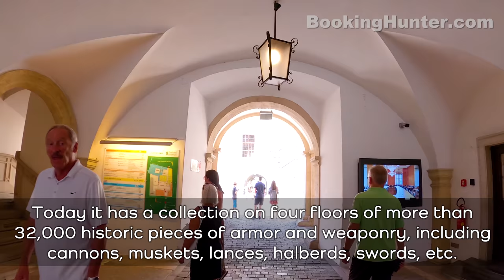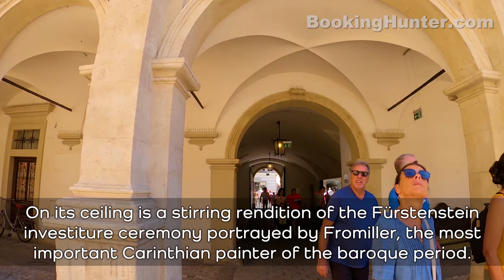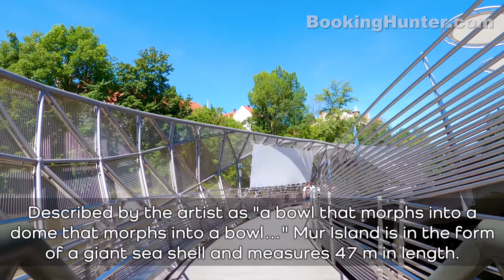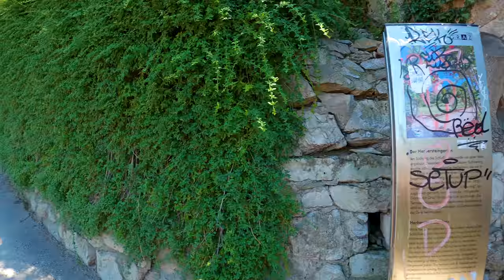Graz, Austria Walking Tour (4k Ultra HD 60fps) – With Caption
We recorded this 4k ultra hd video during our trip to Graz, Austria on August 2020.
Situated on the Mur River, on the edge of the Alps, Graz is the second-largest city in Austria after Vienna, with a population of about 330,000. Some 50,000 of this population is made up of students, as Graz is home to no less than six universities. The city is associated with famous names such as Johannes Kepler, Erwin Schrödinger and Nikola Tesla. Its historic centre (Altstadt) is one of the best-preserved city centres in Central Europe. In 1999, the city's historic centre was added to the UNESCO list of World Heritage Sites. Graz was designated the Cultural Capital of Europe in 2003 and became a City of Culinary Delights in 2008.
Our guided walking tour is about 4.2 miles (7 km) long, starts at Graz Cathedral and covers most attractions and historic sites of Graz.

Video Timeline Links:
00:00 Graz, Austria Walking Tour
01:57 Graz Cathedral
05:37 Mausoleum Kaiser Ferdinands II
11:07 Glockenspiel (Carillon)
19:16 State Armory (Landeszeughaus)
20:14 Graz Country House (Landhaus)
23:25 Graz Main Square
24:17 Graz City Hall
25:25 Erzherzog-Johann Fountain
29:52 Franciscan Church
34:22 Graz Art Museum
37:48 Mariahilf Church (Mariahilfkirche)
45:51 Mur Island (Murinsel)
49:54 Holy Trinity Church
57:49 Clock Tower (Uhrturm)